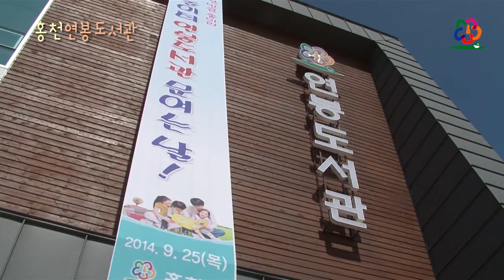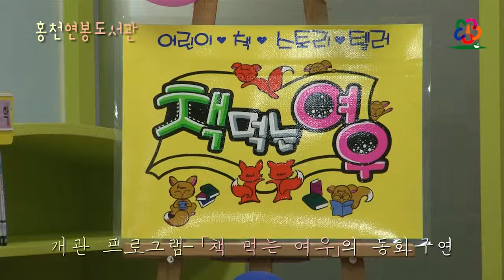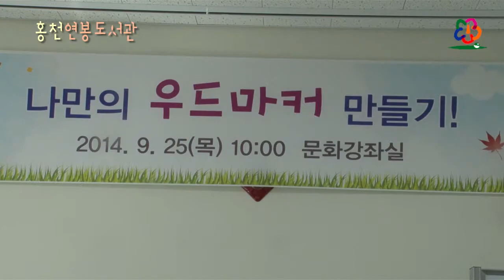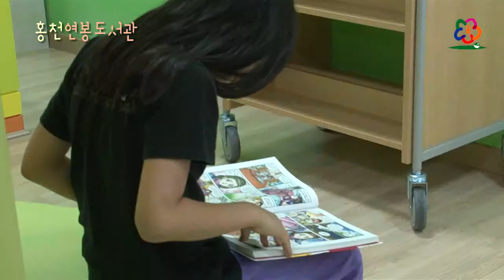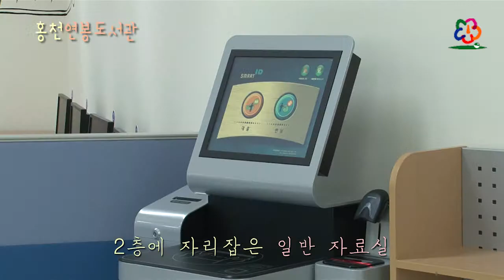홍천 연봉도서관